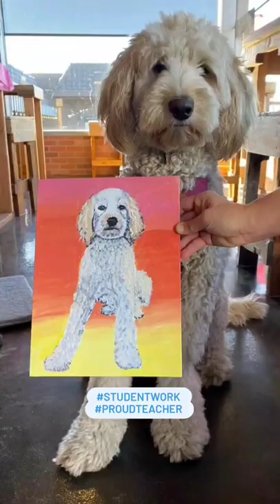You can paint -firsttime & beginner paintets